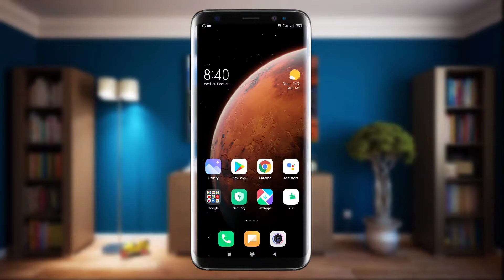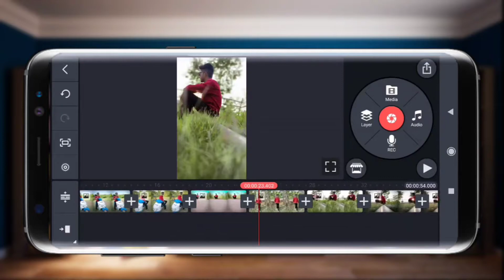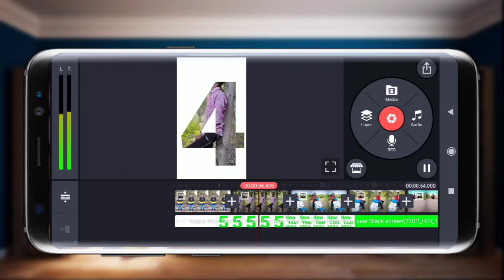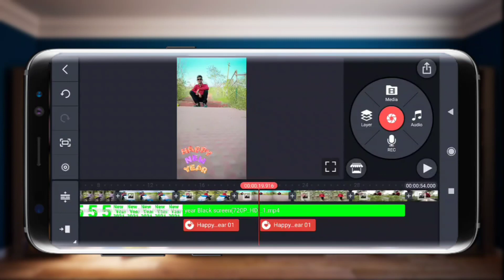happy new year status video editing 2021 | Trending video editing 2021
ABOUT :hello guyz  maine is video me maine bataya hai ki aap new year status editing kaise kar skte hai apne phone se...

Editing

Material:-

1.) kinemaster new video editing 2020 whatsapp status,
2.) kinemaster new status editing 2020,
3.) kinemaster video editing new style 2020 whatsapp status,
4.) new trend video editing kinemaster,
5.) whatsapp status kaise banaye kinemaster se,
6.) status making in Kinemaster,
7.) new attitude Status,
8.) full screen status kaise banaye,
9.) kinemaster se status video kaise banaye,
10.) kinemaster se full screen WhatsApp status kaise banaye,
11.) kinemaster se best whatsapp status kaise banaye,
12.) how to make whatsapp status video,
13.) how to make whatsapp status,
14.) how to make status video,
15.) Bina likhe Whatsapp Status kaise banaye,
16.) Bina likhe likhne wala status kaise banaye,
17.) How to make whatsapp status in KineMaster,
18.) How to make whatsapp status in tamil,
19.) How to make birthday Whatsapp Status,
20.) Status editing in KineMaster,
happy new year status video editing,new year video editing,